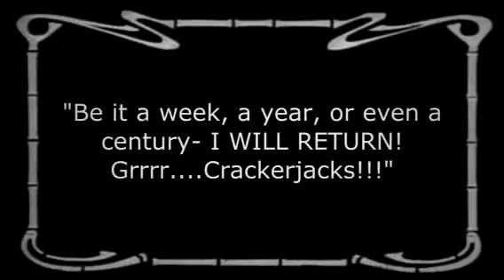Universal Studios: "Terror Ape" 1915: Pt.2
Actual moving cinema picture proof of the legendary Terror Ape exists in the hilly brush of the Universal City Studios snappyflickers  picture lot. Here, we seem him on the search for his lost woodland friend, the fabled "Log Bunny", who vanished mysteriously from his normal comforts of the studio hills. Unfortunately, a newfangled Trolley Cart nearly adds folly to his search! A Casey Dodd Moving Picture. (Don't miss the next episode: "Terror Ape 1915 - The Imposters")